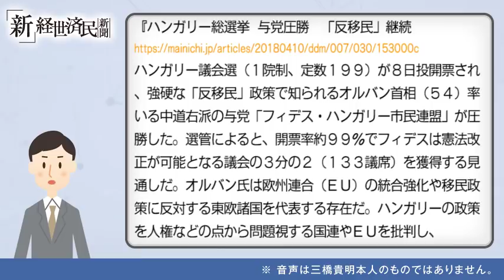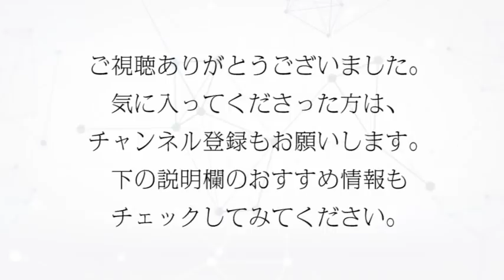ヒトを安く買い叩くことを望む人々(2018 04 11)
「ヒトを安く買い叩くことを望む人々」

また、こちらでは三橋貴明本人の解説音声
「日本国憲法誕生の秘密」
を公開しています。